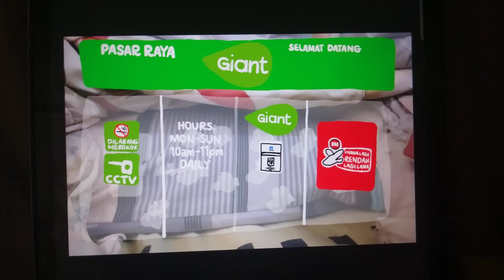Giant Bukit Baru Melaka